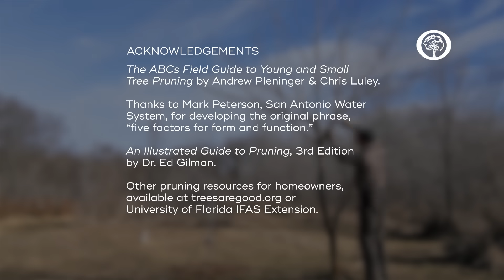Ask an Arborist: The ABC's of Pruning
This is part three of a three-part dormant pruning series. Watch Ask an Arborist: The Rules of Pruning to catch up on part two.

When pruning your trees, there are steps you can follow to ensure you are making the proper cuts and not removing too much off your tree.  Tree experts Andrew Pleninger and Chris Luley created The ABCs Field Guide to Young and Small Tree Pruning to help guide the pruning process. The rules of the ABC’s will tell you where to start, what branches to prune, and when you are finished. Follow these rules to help get you started on your tree pruning.

Step A: Assess the tree
o How is the tree growing? Is it healthy?
o What is the setting? Does human activity dictate a desired form for the tree?
o What species is it? What is its natural form? Is it a ‘shade’ tree or ‘ornamental’ tree? This will dictate how you prune.

Step B: remove Bad branches
o Start with the three ‘Ds’ – dead, damaged, and diseased.
o Next, look for branches that are rubbing, or those weakly attached.
o Look at the tree, and the pile of branches removed so far, if you haven’t reached any of the limits in the ‘five factors,’ continue.

Step C: remove or reduce Competing branches
o You identified the central leader in Step One; now we want to address any competing branches:
 Co-dominant stems: it’s best to keep this cut as small as possible, so complete removal is usually best.
 Competing laterals: these are branches that have a shoot headed upward at the same height as the leader.
o Next, focus on areas where multiple branches connect to the trunk at the same place. Develop better branch spacing by removing one each year, starting with the largest one first.
o Next, consider clearance: these temporary branches in the lower third of tree height improve trunk strength, but may need to be shortened.
o Finally, consider crossing (not rubbing) branches or chances to improve vertical branch spacing.
Every pruning cut is a new chance to observe the tree in light of the “five factors;” stop pruning when any of the factors are reached.

If we focus our pruning efforts strategically – with the right tools – we can develop long-lived urban trees.

Have a tree question you want answered? Tweet @arborday with AskAnArborist .